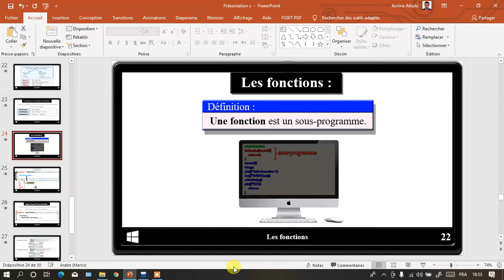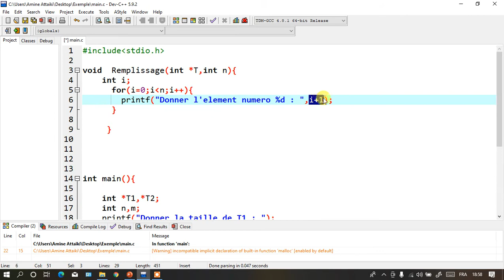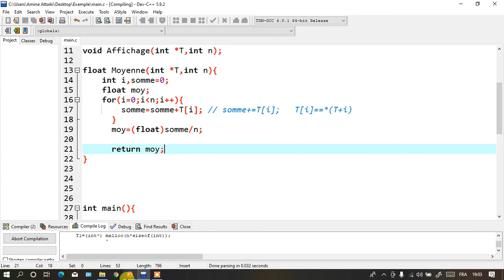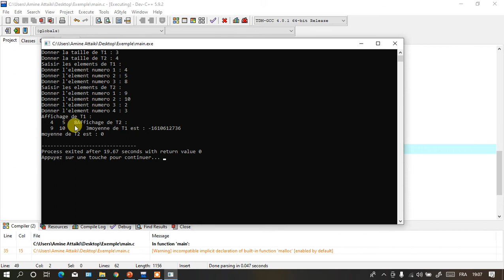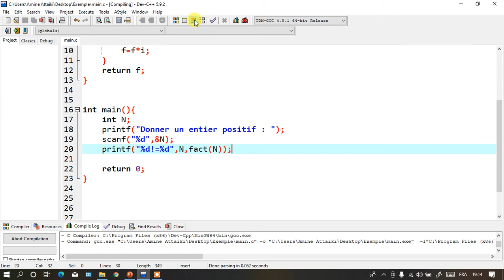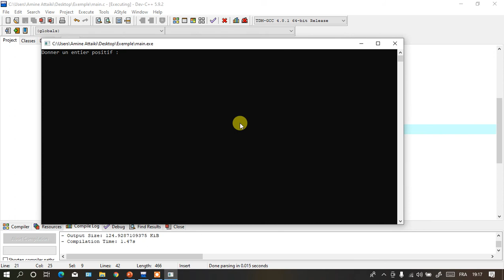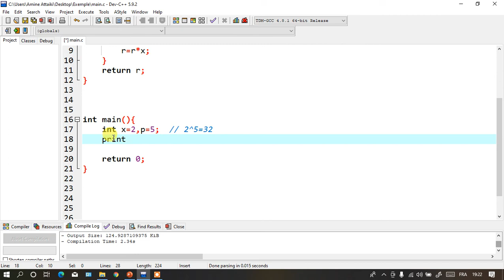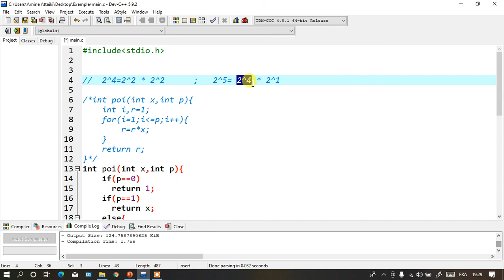Exemple 8 en C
Dans cette vidéo : Exemple dans les pointeurs.